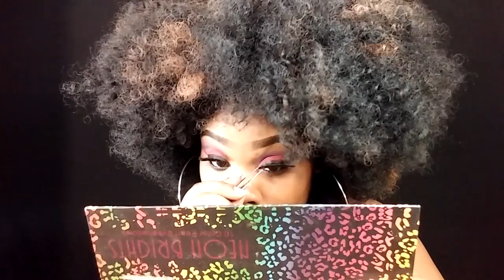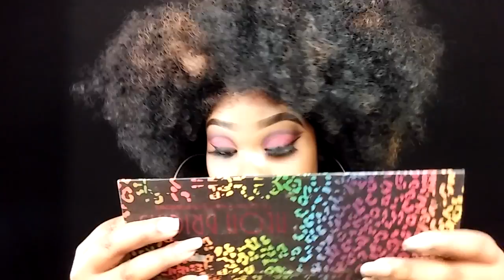HALF ASS...TIPSY HEFFA EYE MAKEUP...LOL 18+